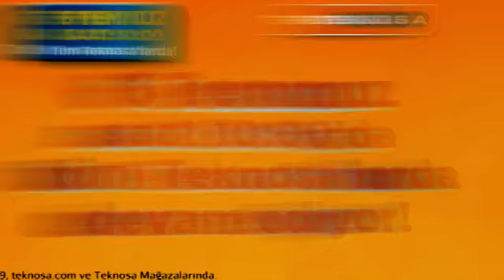Turuncu İndirim 5 Temmuz